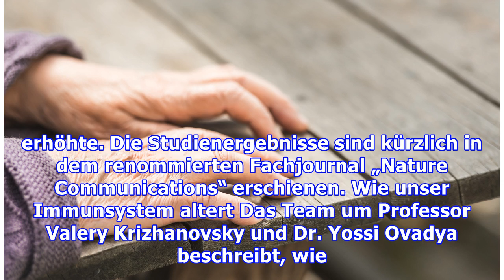Alterungsprozess gebremst! Diese neue Therapie konnte das Altern nachweislich verzögern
Experimentelle Arznei verlängerte das Leben von Mäusen Bis ins hohe Alter jung, gesund und voller Energie bleiben – ein Menschheitstraum, der bisher aber nur eine Utopie ist. Dies könnte sich aber in Zukunft ändern, denn jüngste Forschungen beschäftigen sich mit Therapien, die den Alterungsprozess verlangsamen und vielleicht sogar stoppen können. In einer aktuellen Studie konnten Forschende die Le...